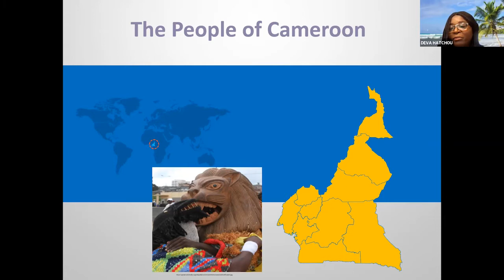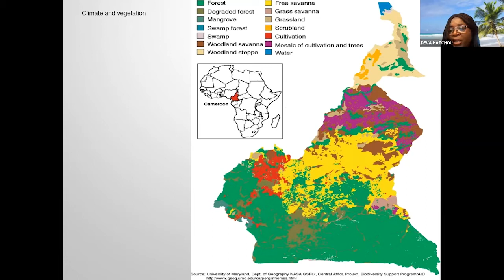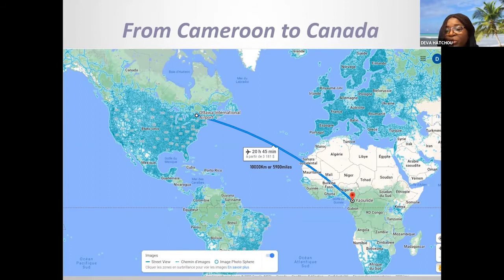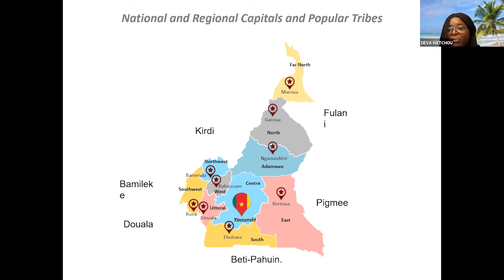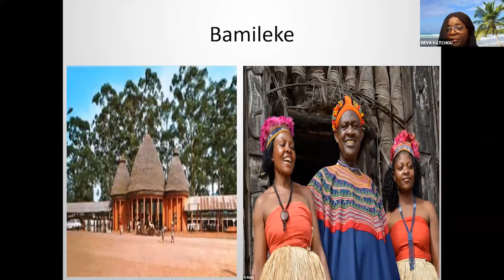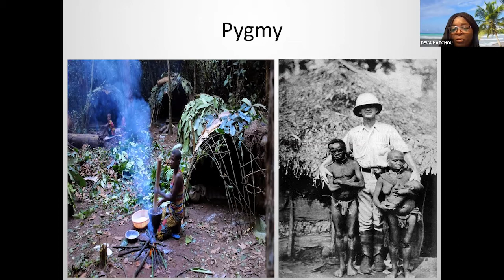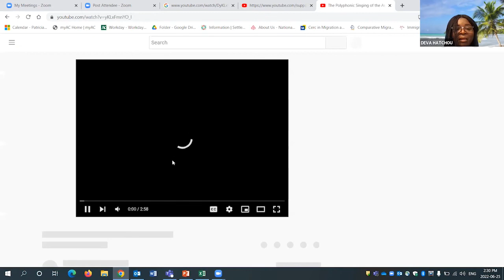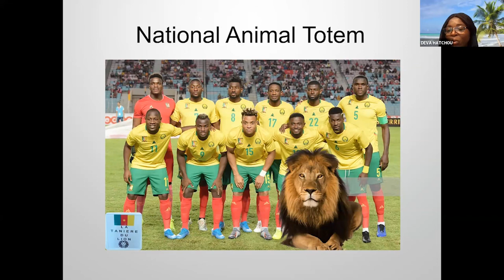ShareYourStory: Devaloise Hatchou's The People of Cameroon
Learn about the culture and people of Cameroon from Devaloise Hatchou, a strong advocate of cultural diversity and inclusion and believes that it all starts by knowing about each other. This video enables you to travel to Cameroon from the comfort of your home.

Devaloise (Deva) is a graduate of Algonquin College-Ottawa University’s collaborative Bachelor of Science in Nursing program, Yaounde University (Cameroon) and post-grad Laurentian University. She is a Nurse Practitioner with a background in critical and emergency care, complex care, continuing and palliative care, education and occupational nursing. She possesses a Master of Science in Nursing, Bachelor of Science in Nursing, Bachelor of Science in Physics and Chemistry, Teaching Certificate and trained in Indigenous Cultural Safety. Devaloise was born in Cameroon, located on the West Coast of Africa, and is a mother of five beautiful children. When she is not at work, she is volunteering in the community, playing soccer or basketball, gardening or cooking.

The 1st annual Culture Connect happened in June 2022. Culture Connect is an opportunity for the communal celebration of beauty in diversity and the importance of culture. Culture Connect brings together community groups and organizations from across the Ottawa Valley and creates space for learning, social connection, and fun.